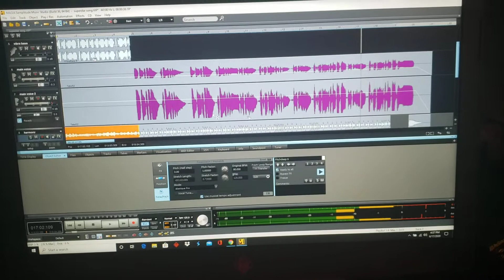Superstar Jingle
Superstar  jingle, composed, written ,mixed and mastered by Ali A.Z at Echocloudstudio